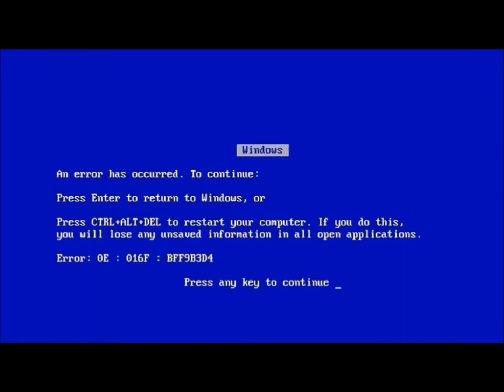Bones- PaidProgramming (But it doesn’t go quite according to plan)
BONES.exeHasFuckedYourPc